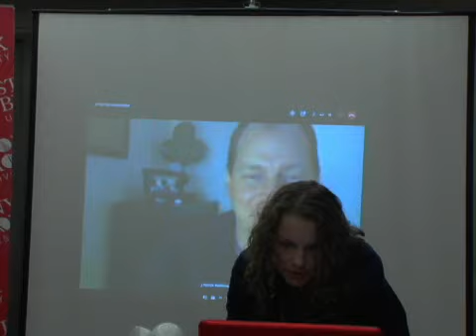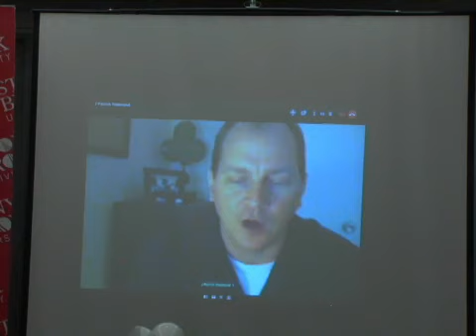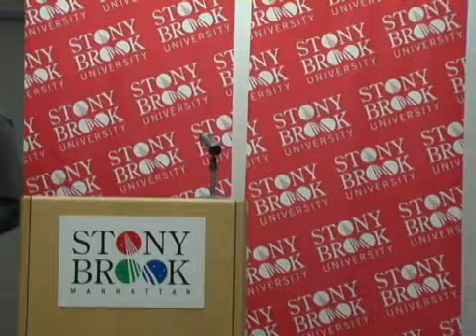Stony Brook Manhattan Student Writers Speak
MFA Program students read at Stony Brook Manhattan

Jennifer Greenstein, Eastin DeVerna, Cathy Zimmermann, Patrick Hanrahan, Nicola Ruiz, J. Patrick Redmond, Rakia Marashi, Terence Lane, Ricki Miller, Janice Maffei, Suzanna Filip